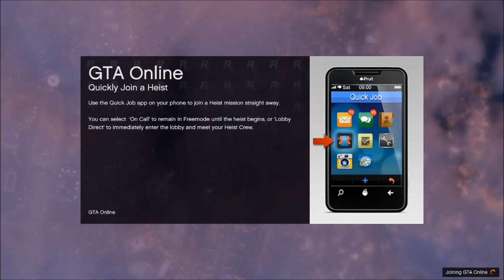Gta 5 BLACK JOGGERS Glitch With Any Shoes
how to get the black joggers with any skate shoes!!
Hope this video helps you guys!!
35 LIKES?

StayTrippy
Stay Trippy
Trippy
Trippys
TrippyYT
StayTrippyYT
StayTrippy YT